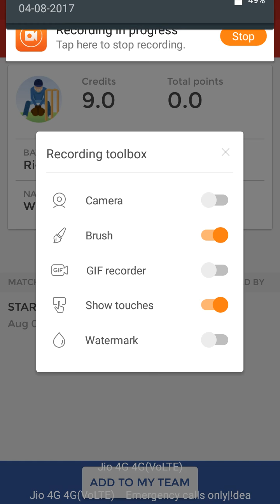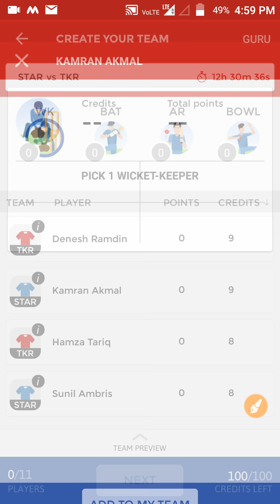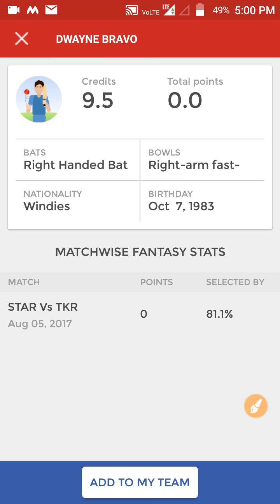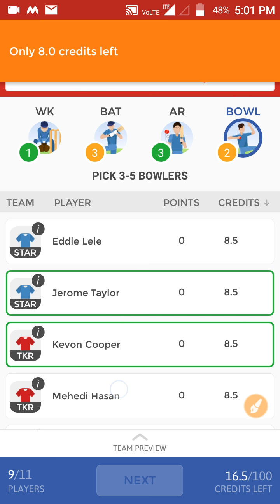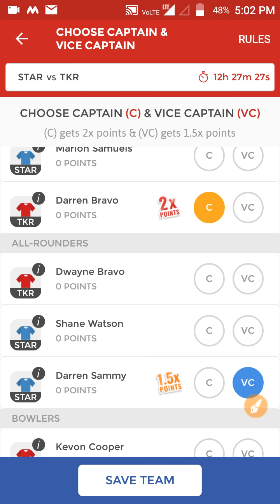STAR VS TKR DREAM 11 TEAM(CPL League 2017)|star vs tkr dream11